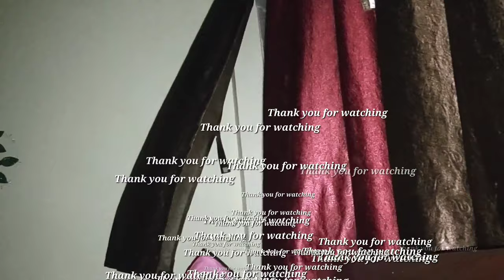सावन आते ही मैंने तो कर ली तैयारी। सावन Shopping~चटपटी भिंडी।Indian vlogger bulbul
hello friends

daily Vlogs

bye bye
take care 😊